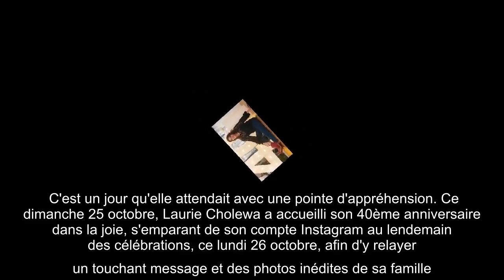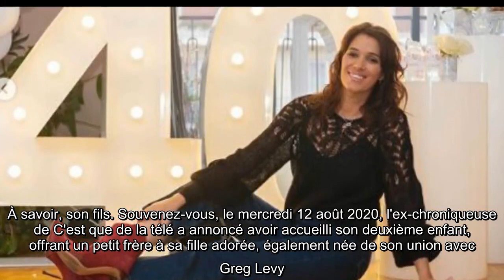✅ Laurie Cholewa heureuse et amoureuse : elle dévoile des clichés inédits de sa famille pour ses 40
✍  C'est un jour qu'elle attendait avec une pointe d'appréhension. Ce dimanche 25 octobre, Laurie Cholewa a accueilli son 40ème anniversaire dans la joie, s'emparant de son compte Instagram au lendemain des célébrations, ce lundi 26 octobre, afin d'y relayer un touchant message et des photos inédites de sa famille. On aperçoit ainsi la présentatrice prendre la pose au côté de son mari, Greg Levy, mais aussi auprès de sa mère et de son frère. Un anniversaire en famille qui la remplit de gratitude. "Depuis quelques jours je voyais cette date qui me semblait plus jeune si lointaine", a-t-elle amorcé. Avant de rendre hommage à celui qu'elle a épousé un jour de juin 2018, après deux ans de vie commune. "Heureusement grâce à toi Greg, je suis une maman et une femme épanouie", ajoute ainsi Laurie Cholewa dans sa publication. "Tu es la plus belle rencontre de ma vie. Merci chéri pour ces deux jours que je n'oublierai jamais. Merci d'être celui qui me comprend, qui m'épaule, mon confident, ma moi ...